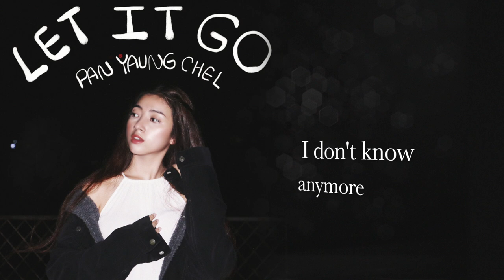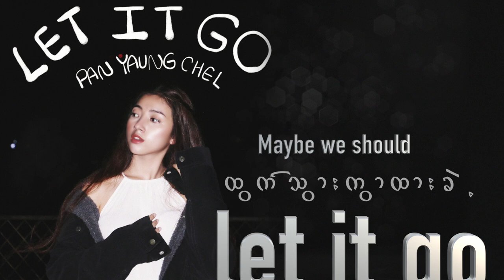Pan Yaung Chel (ပန္းေရာင္ျခယ္) - Let It Go [Lyric Video]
ဆို : ပန္းေရာင္ျခယ္
ေရး : ဂေရဟမ္၊ ပန္းေရာင္ျခယ္
music produced by : မ်ိဳးေဇာ္ထက္

2018 ထဲထြက္မယ့္ ပထမဦးဆံုးတစ္ကိုယ္ေတာ္အေခြထဲက ပထမဦးဆံုး single ျဖစ္ပါတယ္။

“Let It Go” is the first single from Pan Yaung Chel’s first solo album which will be released in 2018.